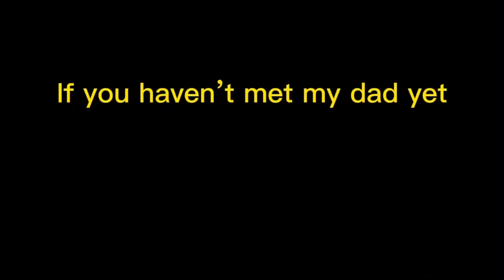WELL HELLO THERE..